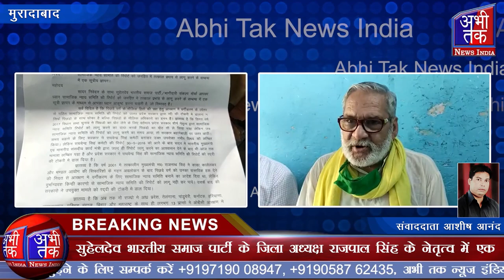सुहेलदेव भारतीय समाज पार्टी के जिला अध्यक्ष राजपाल सिंह के नेतृत्व में एक | Abhi Tak News